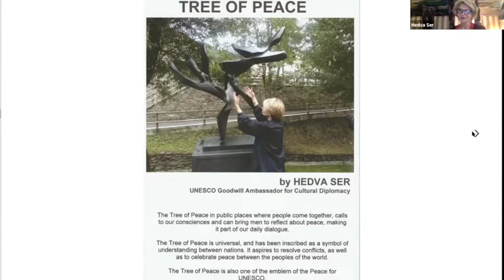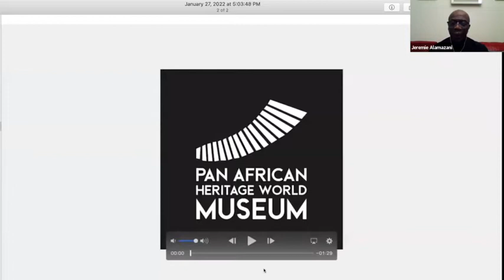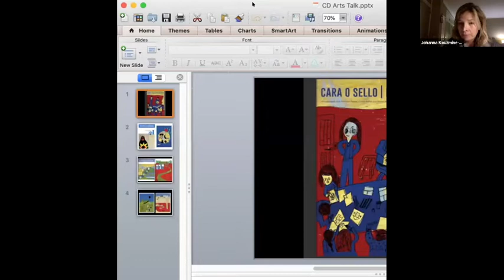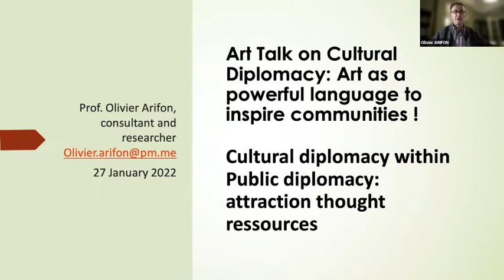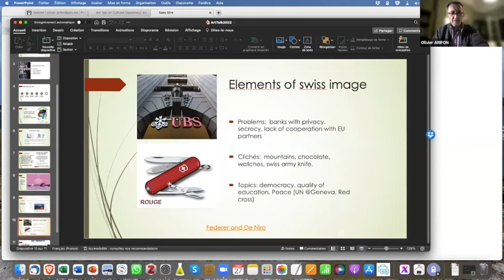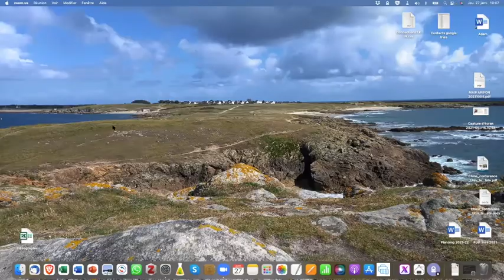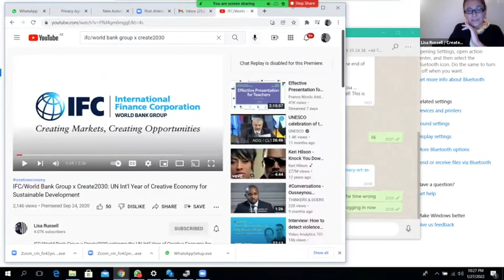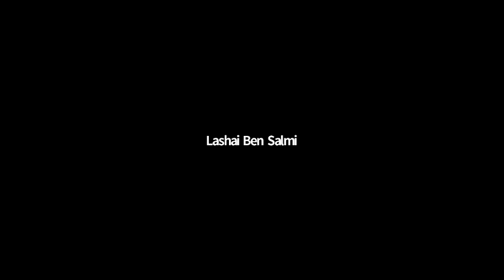Culture and Diplomacy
Thank you to Hedva Ser , Johanna Kouzmine-Karavaïeff (Suo) , Elena Mavromichali , Lisa Russell , Jeremie Alamazani , and Olivier Arifon who encapsulate what a real Ambassador of the Art and Culture should be through their perpetual work to move different realities and merge them into one!

This talk witnessed how passionate we all are! Will soon organise another Art Talk on Culture Diplomacy ( part 2 the return!😀)
So please feel free to send us messages if you would like to join!!!
Thank you to the wonderful Art Talk community for joining us tonight!🙏